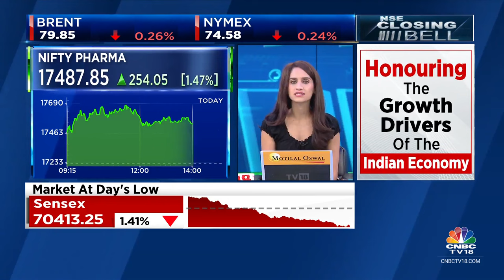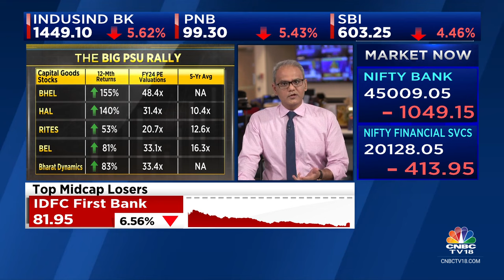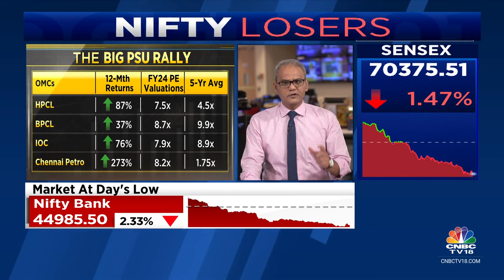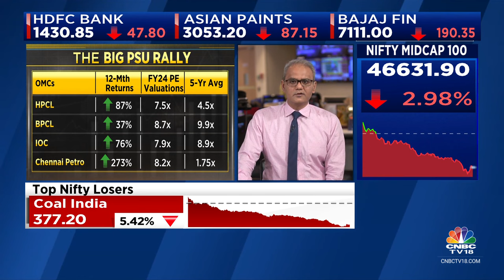PSU Rally Vs Valuations: A Quick Analysis | CNBC TV18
Public sector stocks have emerged as notable outliers, garnering favor from investors in the last 1 year. The Nifty PSE index has soared 81 percent in this period as against a 21 percent rise in benchmark Nifty. Nimesh Shah gives an analysis of PSU rally vs valuations.

n18oc_business